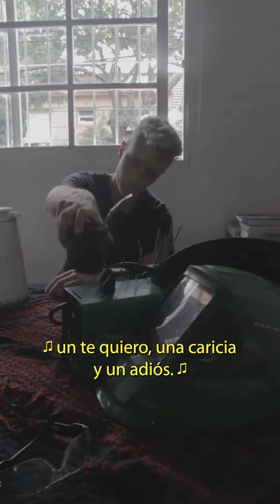Estamos buscando casa con taller para mudarnos!